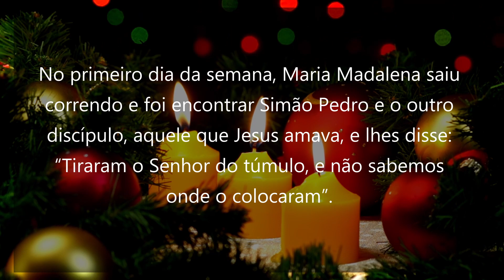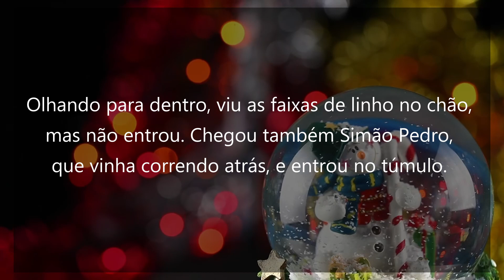EVANGELHO DO DIA 27 DE DEZEMBRO DE 2022 - JOÃO 20,2-8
São João Evangelista - Festa | Terça-feira
Reflexão Fábio Lessa, Missionário Leigo Redentorista

Orações & Canções

Adquire sua Bíblia Sagrada - Edição Pastoral no link abaixo 👇